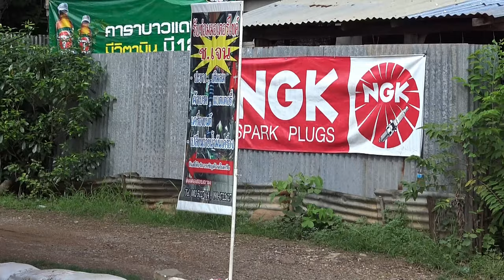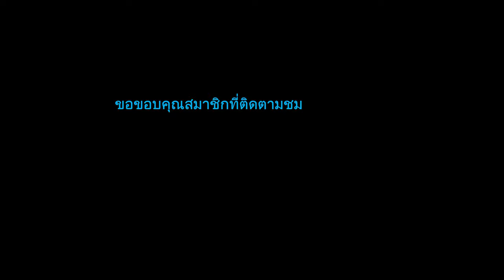ถอดฝาสูบ hondawave 125 อ.หล่มเก่า จ.เพชรบูรณ์ 2559 4K ตอน2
สาธิตการซ่อมผิดวิธี ใช้อุปกรณ์ผิดประเภท คำเตือนควรระวัง ถอดฝาสูบ hondawave 125  โดยช่างเจนบ้านวัดทุ่งธงไชย อำเภอหล่มเก่า จังหวัดเพชรบูรณ์ 2559 4K บันทึกเมื่อวันที่7ตุลาคม2559